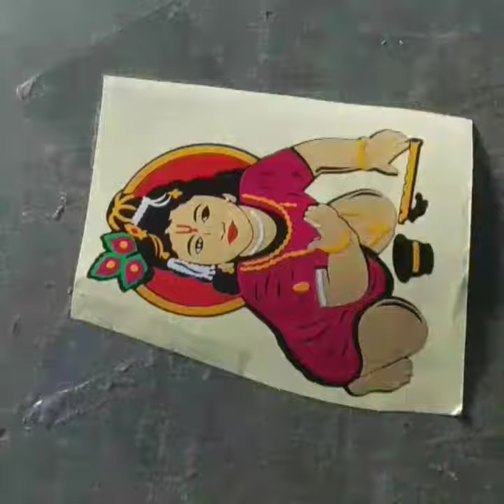Jay Shree Krishna ❤️🙏||multi color|| avadhdigitalart Krishnaradha || radhekriehna #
(1) Radium Design(2)Radium Sticker Images(3) Radium Sticker Logo(4) Radium Sticker Roll (5) Radium Sticker for mobile(6) mobail cover black met lamination (7)car bike wrapping(8)name plate(9)god's photo Redium(10)graphic stikers install Radium Art Our Some Other Video in Playlist Facebook Instagram plz Like share and subscribe my channel and press Ball icon